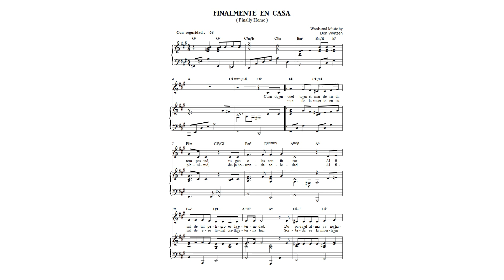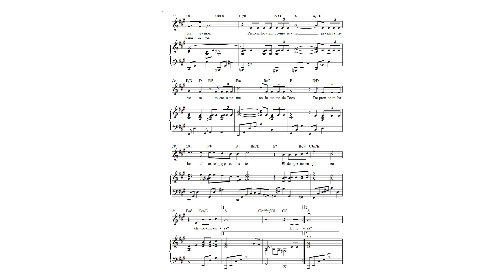FINALMENTE EN CASA ( Finally Home )